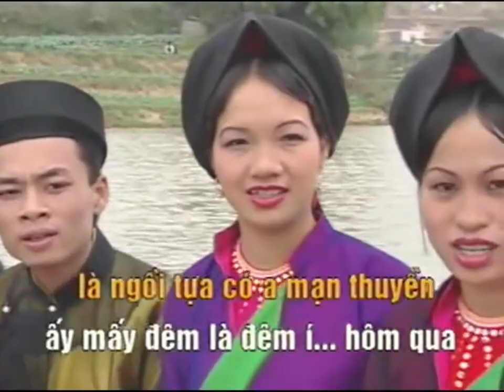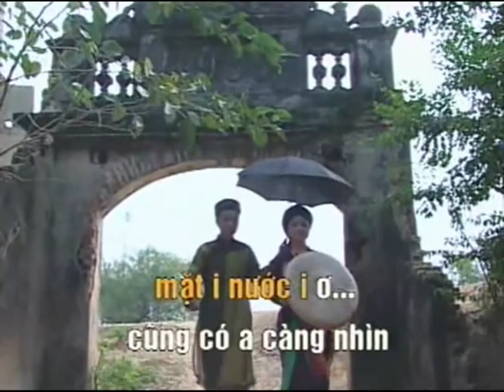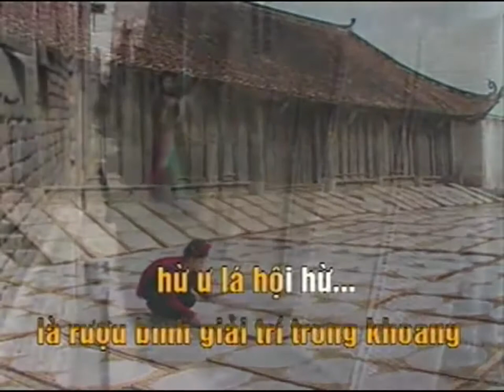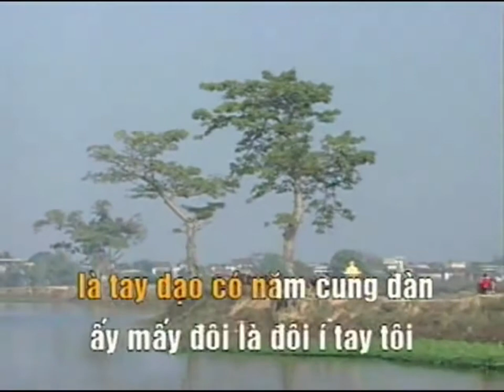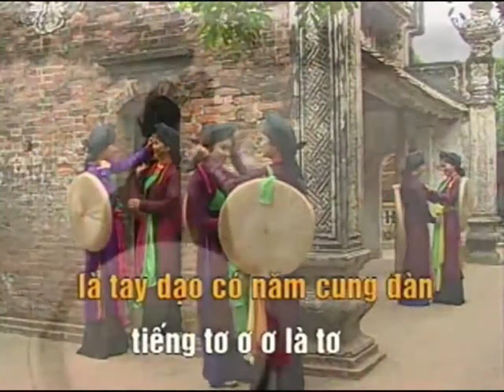Ngồi Tựa Mạn Thuyền (Karaoke) [VCD Karaoke Qua Cầu Gió Bay]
Làn điệu: Ngồi tựa mạn thuyền (Dân ca quan họ Bắc Ninh)
Thể hiện: Đoàn quan họ Bắc Ninh

Bản nhạc này gắn liền với tuổi thơ của Ad rất nhiều, vì nó là nhạc phát thanh xã cho đến tận bây giờ, ngót nghét cũng gần hai chục năm.